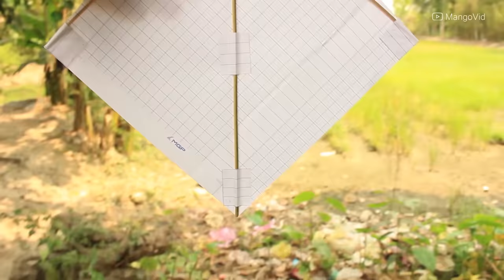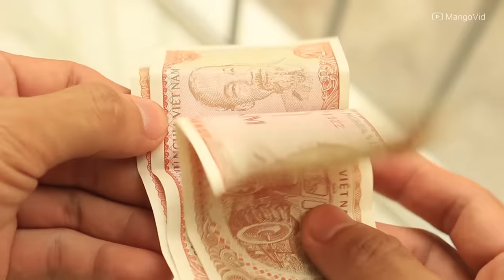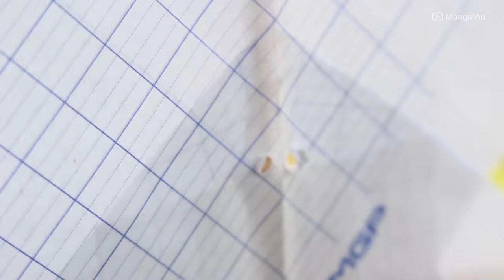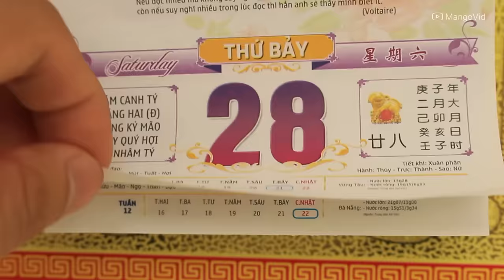Mùa Diều Giấy Trên Đồng Lúa Miền Quê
- Xin chào các bạn! Trong khoảng thời gian từ tháng Hai đến tháng Tư của gió mùa đông bắc là những ngày trời xanh và gió mạnh, đó cũng là lúc chúng tôi chuẩn bị những con diều thả bay trong gió trên những đồng lúa xanh.
- Đến mùa thả diều, bạn sẽ tự làm diều giấy hay mua diều đã được làm sẵn để chơi. Hãy chia sẽ ý kiến cùng mọi người nhé!